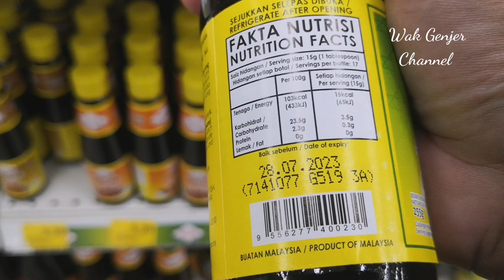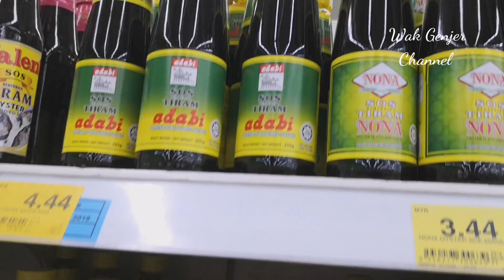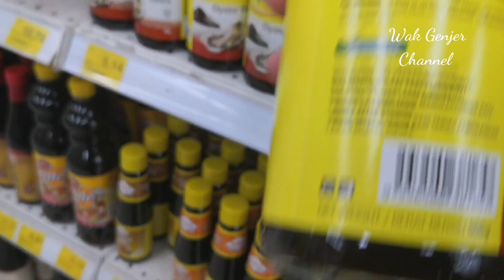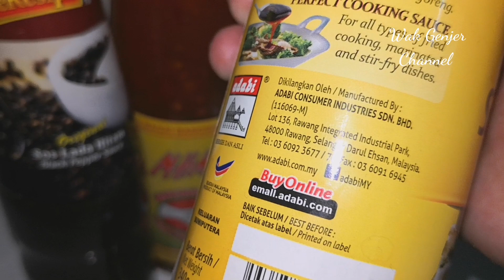Keliru Nak Beli Produk Muslim Halalan Toyyibah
Mencari yang halal itu wajib.